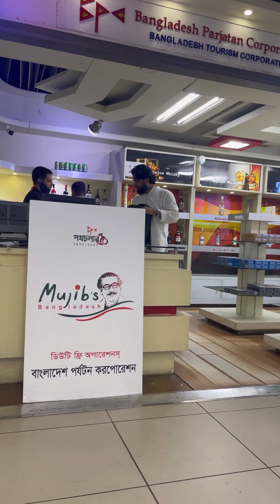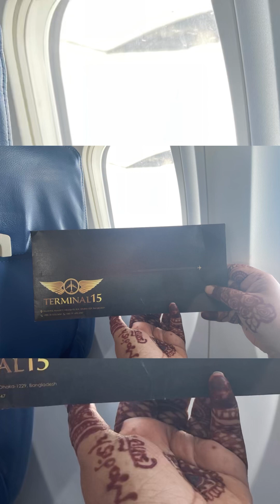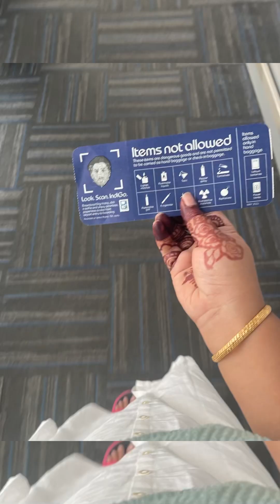Dhaka-Kolkata-Delhi-Kolkata-dhaka || vlog part 1 || random travel vlog 05